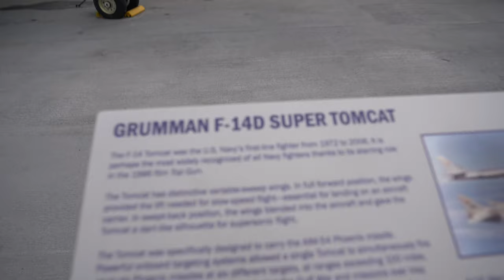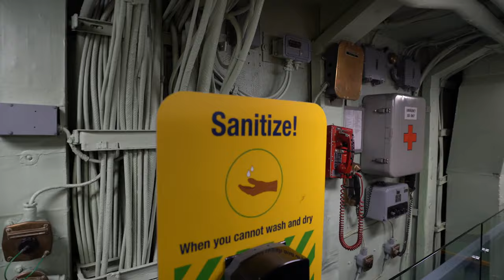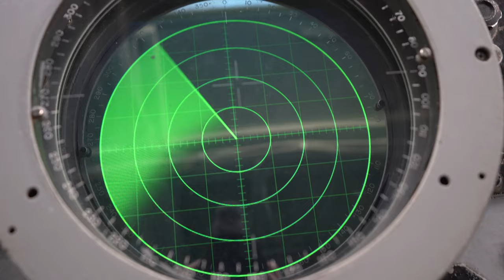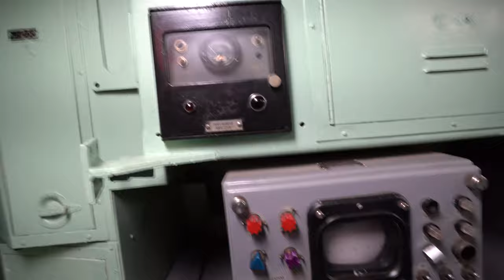VISITEI UM PORTA AVIÃO NUCLEAR NO THANKSGIVING - EUA